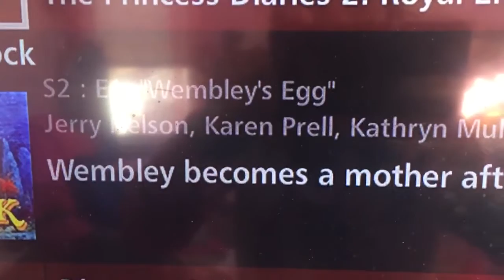The Wembley's Egg Episode on the Guide Today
Good news! I found the Wembley's Egg episode on the guide. It's today at 4:30pm. Sprocket's having a birthday today!!! Hooray! Happy birthday, Sprocket! And Wembley becomes a mommy after sitting on a giant egg. The Baby Tree Creature appears in that episode. It's a bird. SesameStreetFan2001 is excited about that episode too. I can't wait to celebrate Sprocket's birthday in that episode.